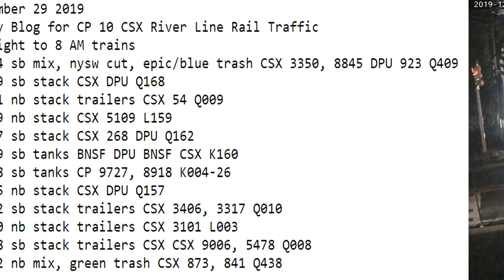December 29 2019 Trains Midnight to 8 am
00:04 sb mix, nysw cut, epic/blue trash CSX 3350, 8845 DPU 923 Q409
00:29 sb stack CSX DPU Q168
00:51 nb stack trailers CSX 54 Q009
01:09 nb stack CSX 5109 L159
02:17 sb stack CSX 268 DPU Q162
03:39 sb tanks BNSF DPU BNSF CSX K160
04:28 sb tanks CP 9727, 8918 K004-26
05:15 nb stack CSX DPU Q157
05:52 sb stack trailers CSX 3406, 3317 Q010
07:00 nb stack trailers CSX 3101 L003
07:38 sb stack trailers CSX CSX 9006, 5478 Q008
07:42 nb mix, green trash CSX 873, 841 Q438